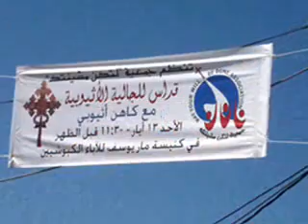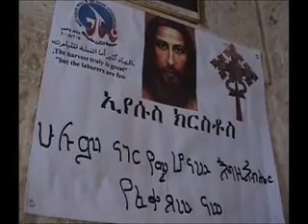ETHIOPIAN MASS 2012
ETHIOPIAN MASS ORGANIZED BY MAY YOUR WILL BE DONE ASSOCIATION
قداس للجالية الأثيوبية في البترون من تنظيم جمعية لتكن مشيئتك